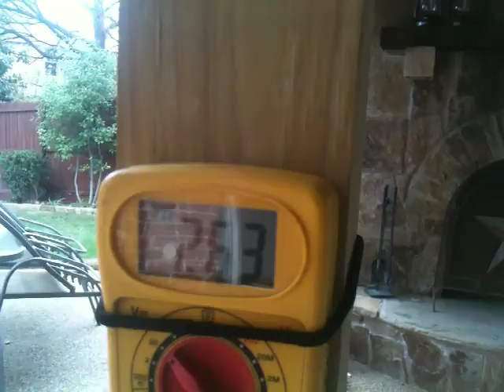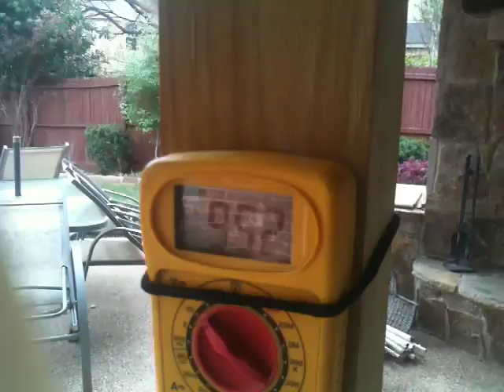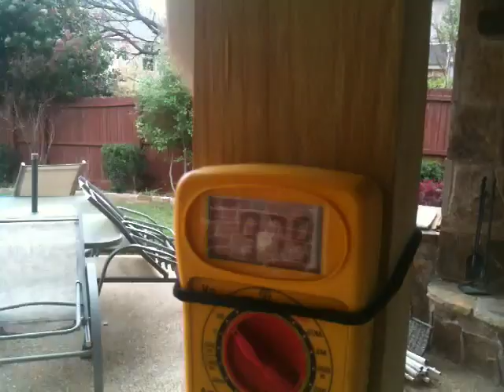Ceiling Fan Wind Turbine Generator Alternator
Another one of my ceiling fan wind turbines. This one works very well. In fact, it seems to work better in low wind than the other larger unit I made and I used 3/4" Ceramic Magnets! Was able to get this one up to and over 12 volts in very little wind and at ground level. I'm sure if I placed this on the rook it would crank well over that.